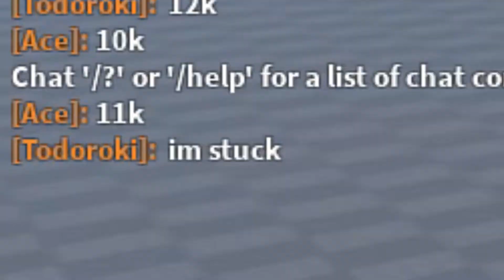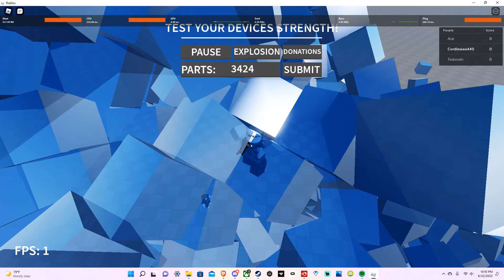Burning my Computer with this | Roblox Lag Test 2022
I almost destroyed my computer with this...
Game: Roblox (Roblox Lag Test 2022)